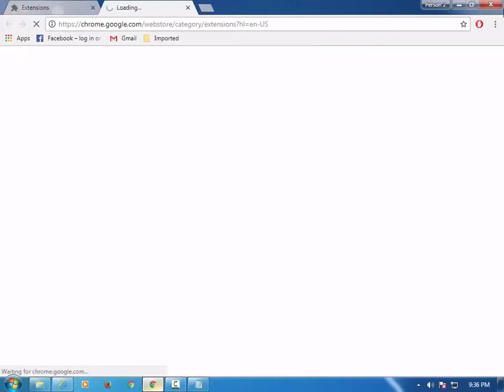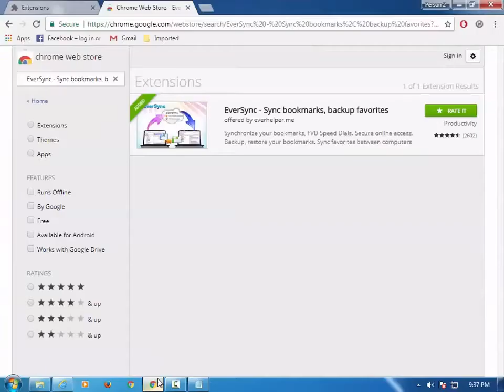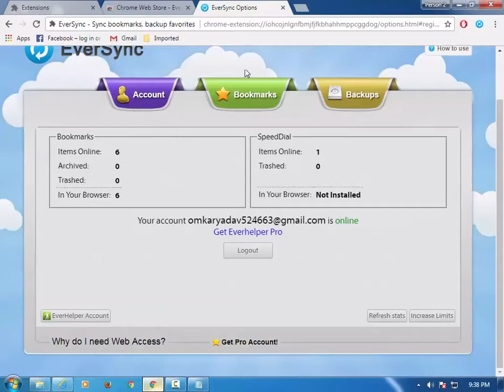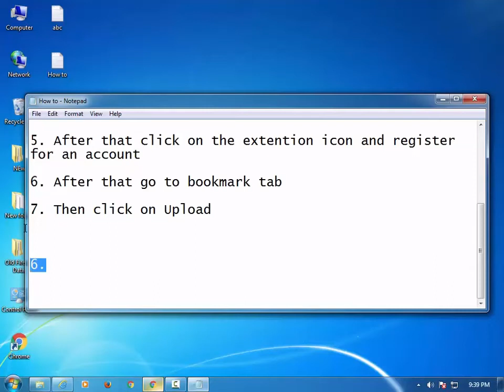How to Sync Bookmarks with EverSync in Google Chrome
Would you like to learn How to Sync Bookmarks with EverSync in Google Chrome so here is a detailed video guide for you.